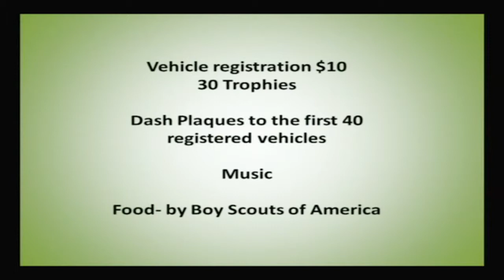Centreville Old Car and Truck Show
Debbie Birch discusses the Centreville Old Car and Truck show at Queen Anne's County High School on Sunday, August 10.